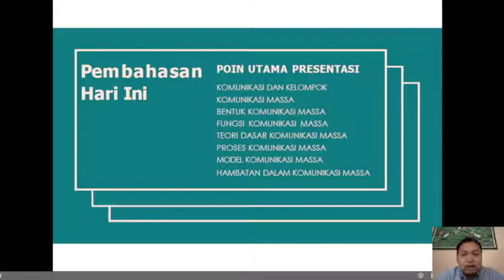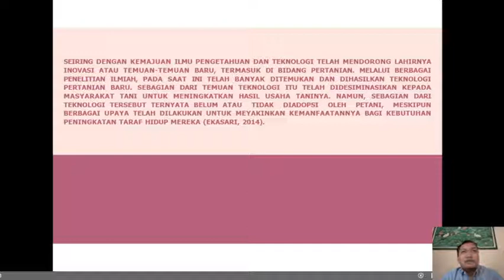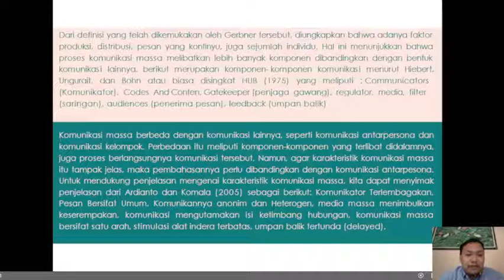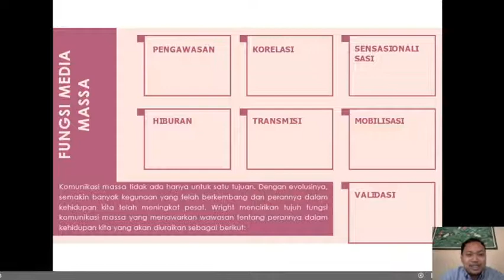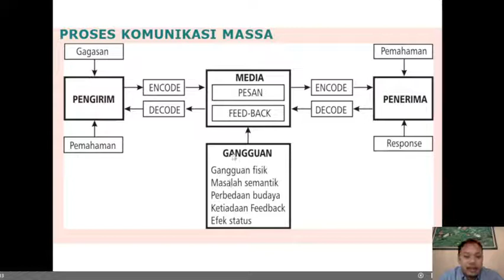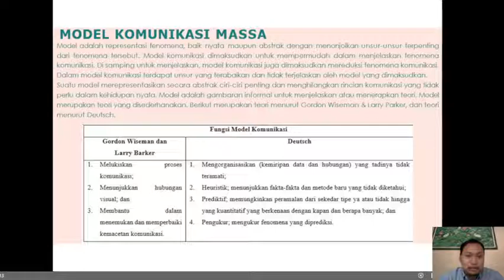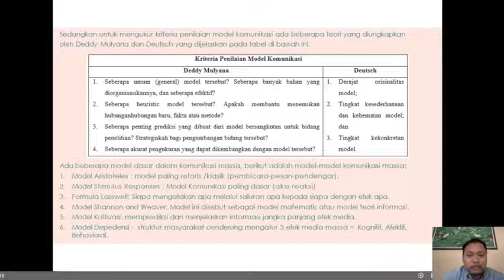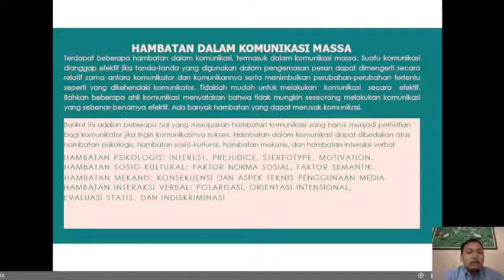4 Bentuk Komunikasi Kelompok Massa